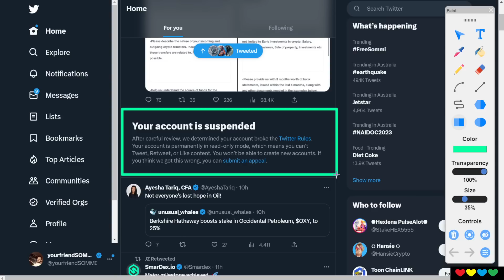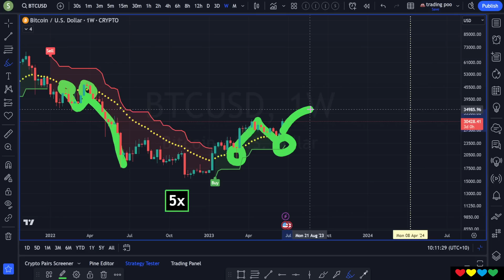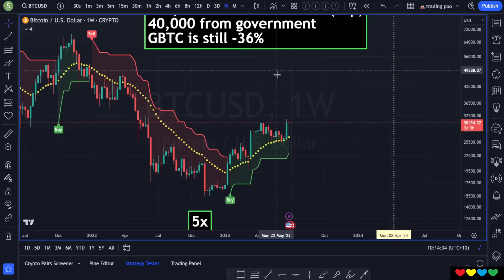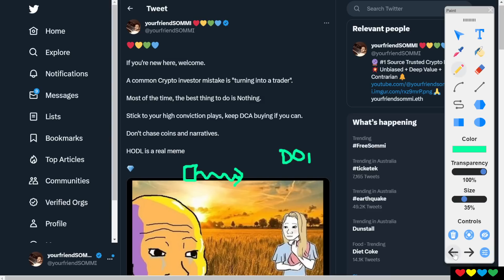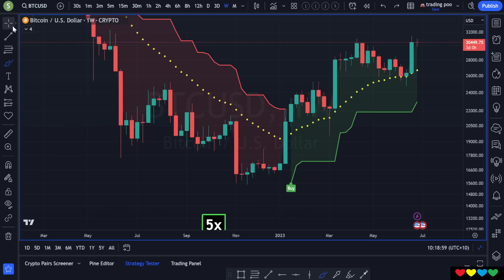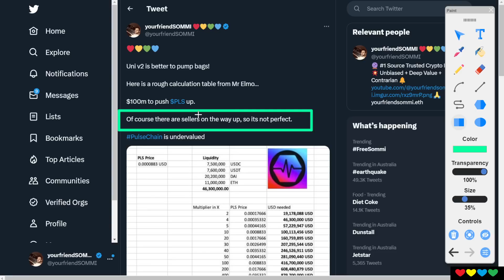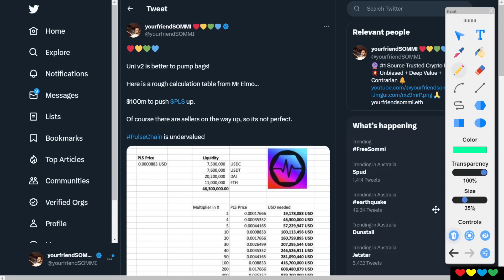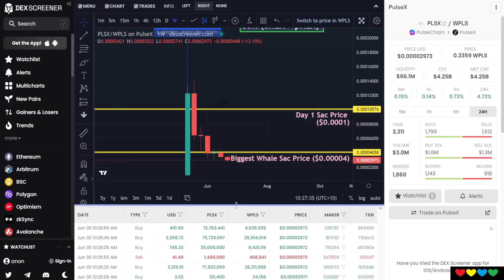FreeSommi ➡️ Bitcoin $30k ➡️ ALTS are CHEAP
Timestamps

00:00
01:27 Bitcoin Price Analysis
04:00 140,000 Bitcoin for Sale ❌
07:00 Common Crypto investor mistake
10:40 HODL is a real meme (PulseChain, PulseX, HEX, LINK)
11:35 PulseChain competitive edge (Mr. Elmo Table)
14:00 What is the Filter we need?
17:00 This is our advantage 🍾